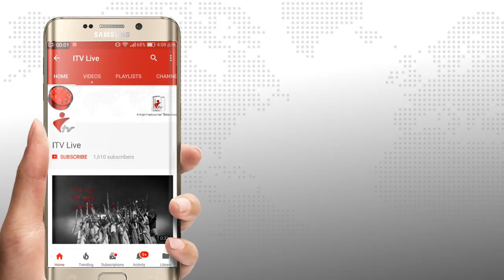বাগেরহাটে শিক্ষার্থীদের মাঝে স্কুল ড্রেস ও বই বিতরণ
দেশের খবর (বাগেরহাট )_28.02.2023